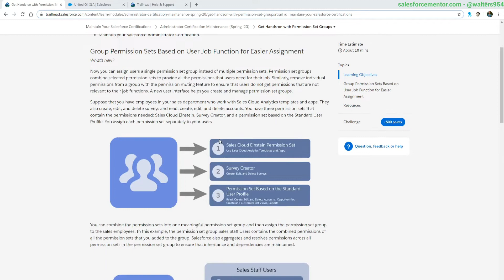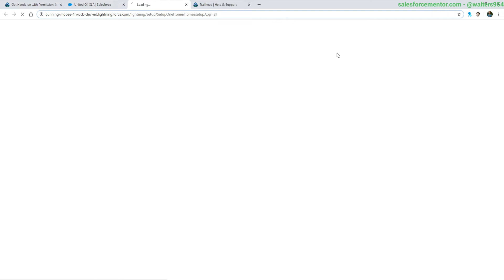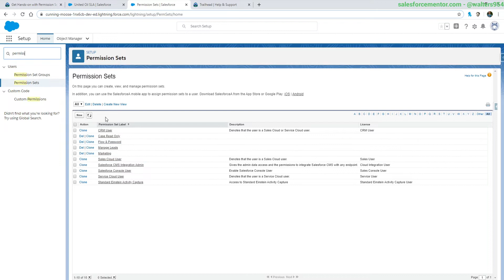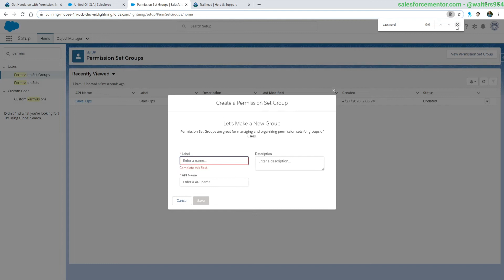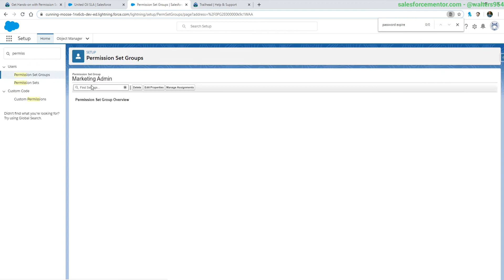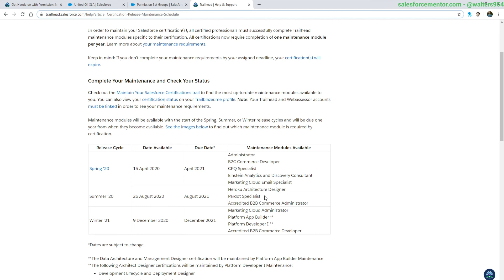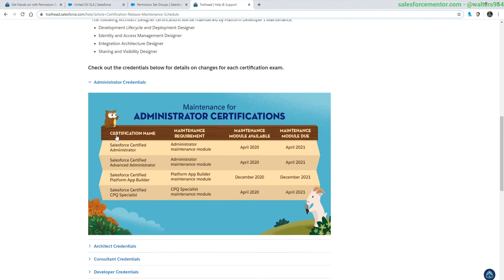Administrator Certification Maintenance (Spring '20) - Hands-on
Permission set groups are here!

Want to take your Salesforce Knowledge to the next level? Want to learn advanced Salesforce admin, developer, consultant skills? Want to pass the certification exams the first time? new course content every week to keep you fresh.
There you will find my outlined path to becoming an expert in Salesforce.